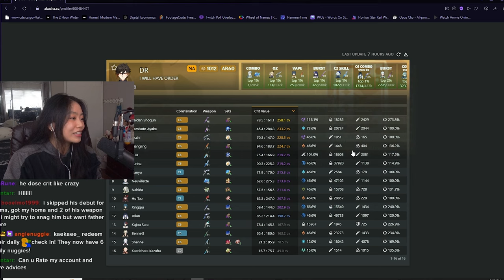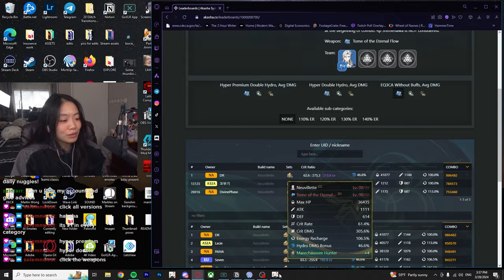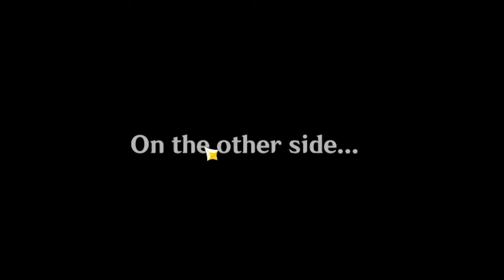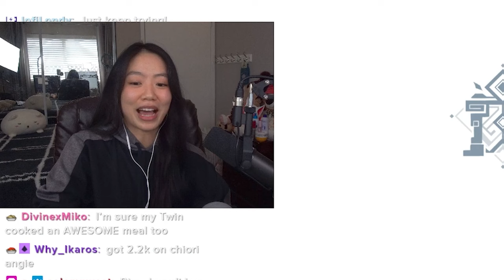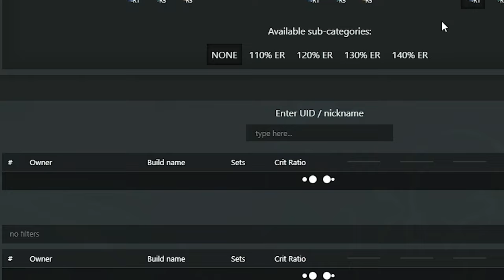This is *ACTUALLY* the #1 Neuvillette in the WORLD and I'm Terrified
Take a shot for everytime I say INSANE...

Jkjk Don't do that. I do not promote that LUL

I don't have Neuvillette so I have no idea how to play this character. Regardless this Neuvillette was so powerful that I can just wing it and still full clear solo. INSANE

nuggie cult follower. Join the movement. Support the cause.

the message of the nuggie cult is believing that The best thing to do is to think of yourself as a chicken nugget
Because if you start thinking about yourself as a chicken nugget that means you are hot, tasty, beloved by many, desirable, and it doesn't matter what shape or size the outside is but how tasty the inside is

Edited: One and second only and your truly, Angela

0:00 - Intro
0:30 let me show you what #1 Neuvillette can do
9:19 Account Info on Akasha + Build